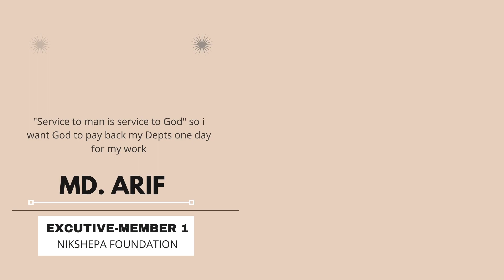My Brother's Nikshepa Foundation Is Officially Registered In NGOs || Congratulations Sailesh Anna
Congratulations Brother 🥳🥳🥳

Registered under the Andhra Pradesh societies registration act ..2001

Guys If You are Interested In
Helping Poor,
Distribution Of groceries Or
If You Want To Celebrate Any Special Occasion/Event In A Very Good Manner On Particular Day In Orphanages

Katam. Sailesh

let's Support A Worthy Cause